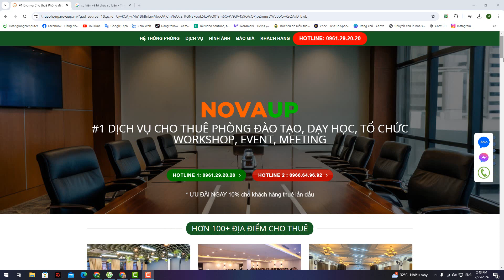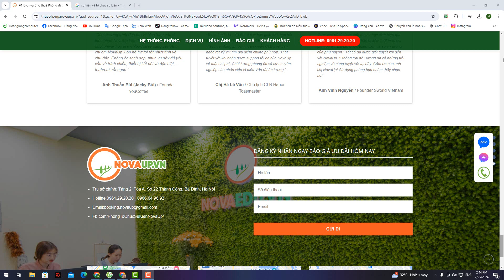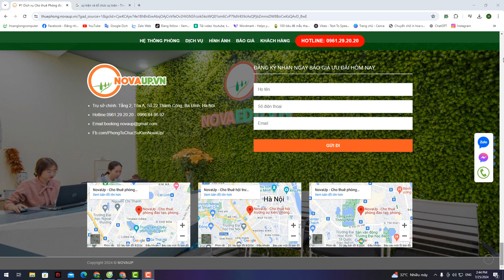Tại sao sự kiện và tổ chức sự kiện nên thiết kế website và chạy quảng cáo ?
🏠 HÀ NỘI:
🏠 ĐÀ NẴNG:
 🏠 HỒ CHÍ MINH:
37/2C/10 đường C18 P. 12 Q. Tân Bình,  Hồ Chí Minh.
☎️ Hotline miễn cước: 18006223 | 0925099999